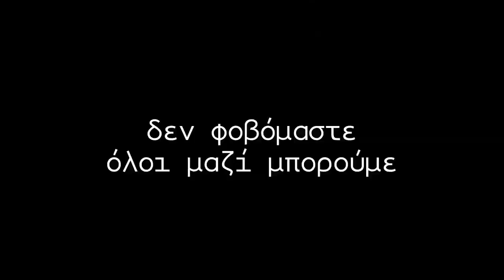σύνταγμα 25-09-11.mp4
επίθεση των ματ στη συγκέντρωση διαμαρτυρίας, στην πλατεία συντάγματος, ενάντια στα χαράτσια, κυρικακή 25/09/11.
Δεν φοβόμαστε όλοι μαζί μπορούμε.